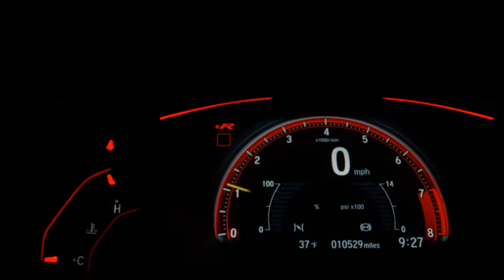FIAT STRADA - 2014 - São Paulo/SP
JJ Veículos ha mais de 15 anos no mercado de automóveis, com atendimento e veículos acima da média, contamos com um amplo estoque de carros usados e seminovos, trabalhamos com mais de 10 bancos de financiamentos, aprovação na hora, carros revisados com garantia, veículos periciados por empresa credenciada no DETRAN. Aceitamos carro ou moto na troca a melhor avaliação do seu usado na troca!!

Dados do Veículo
Veículo: FIAT / STRADA 1.4 MPI WORKING CE 8V
Ano: 2013/2014
Combustível: FLEX
Portas: 2 PORTAS
Câmbio: Manual
Cor: PRATA
KM: 79.376

✅ Alarme
✅ Ar Condicionado
✅ Ar Quente
✅ Direção Hidráulica
✅ Travas Elétricas
✅ Vidros Elétricos
✅ Trio Elétrico